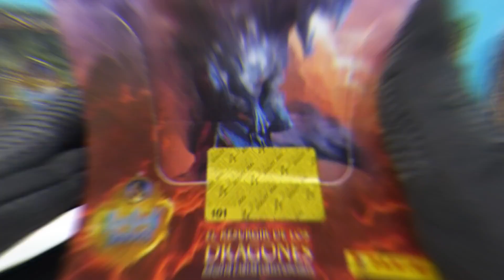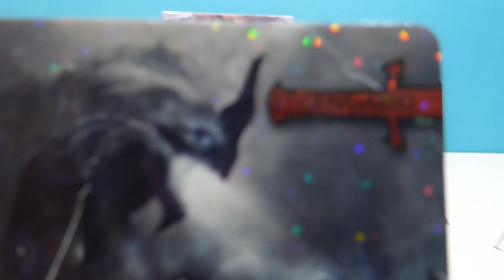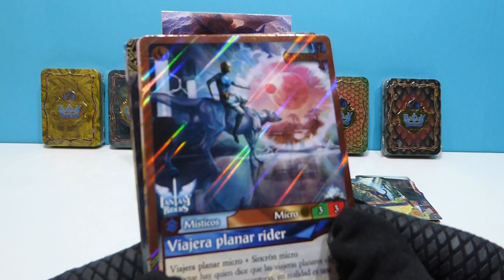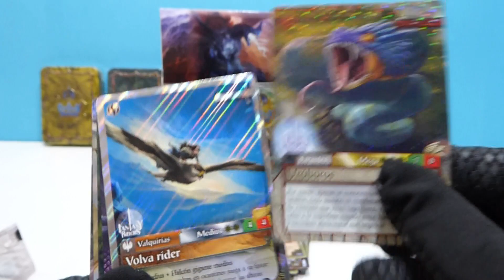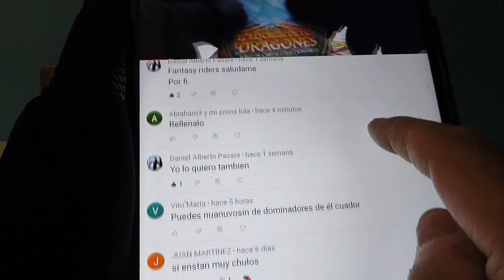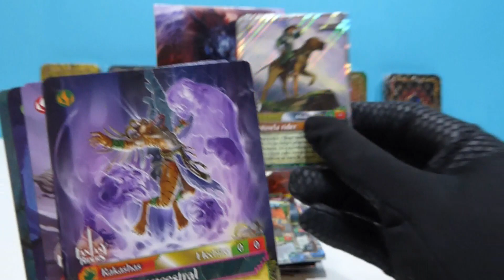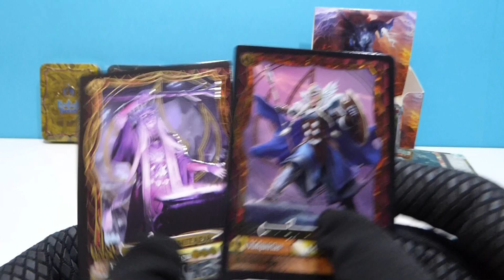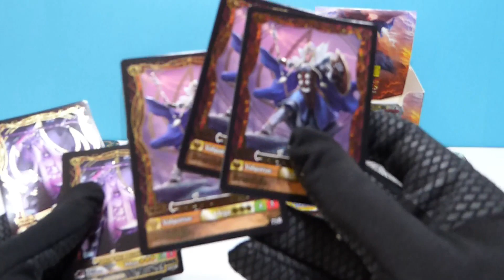FANTASY RIDERS 3 El Resusgir de los Dragones UNBOXING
FNTASY RIDERS  EL RESUSGIR DE LOS DRAGONES
Tercera entrega de esta fantastica coleccion de cartas jugables
Tenemos sobres, latas, pack, etc... todo para que puedas ver y comparar o decidir si haces la coleccion
Te encontraras con Dragones, Orcos y cantidad de seres fantasticos !!!
FANTASY RIDERS Unboxing PIPIRULIS